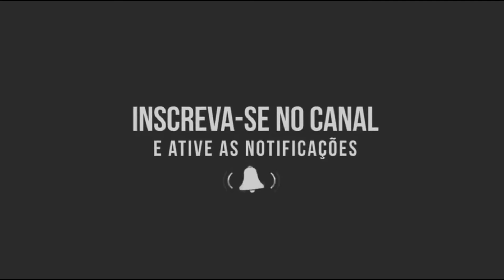CARLINHOS MAIA FALA SOBRE PARTICIPAR DO BBB | Podcast de Cada Dia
Esse é um canal onde são postados trechos de podcasts de pessoas influentes.

Neste vídeo um dos maiores influenciadores do Brasil e da América Latina, CARLINHOS MAIA Fala o motivo pelo qual recusou o convite de participar do BBB.